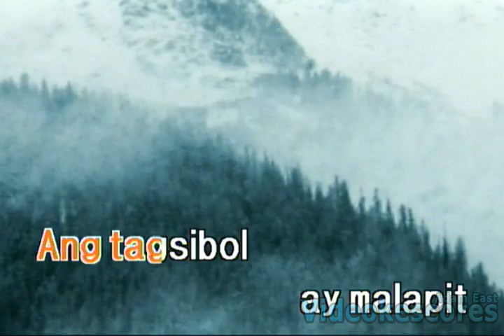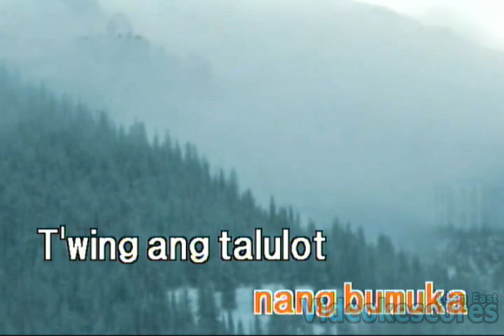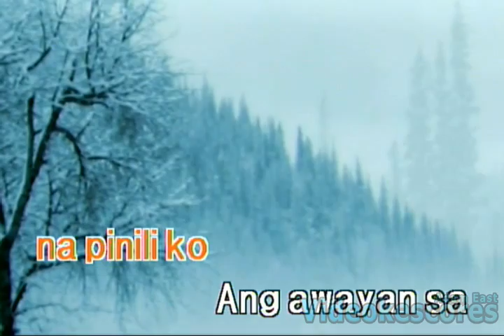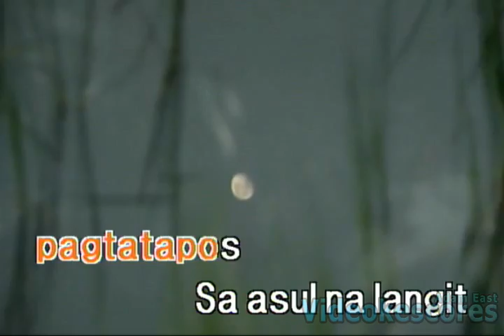MNL48 - Talulot ng Sakura (Karaoke/Lyrics/Instrumental)